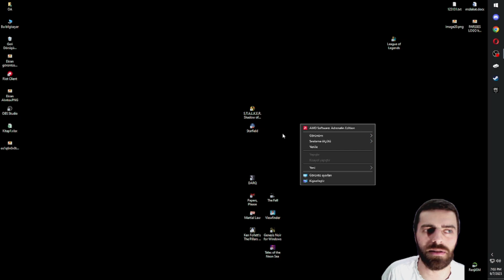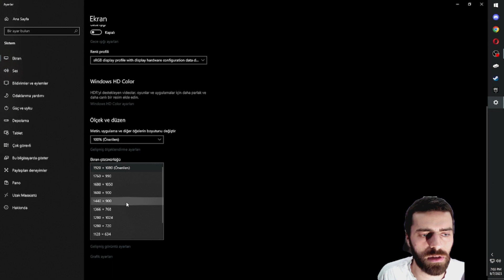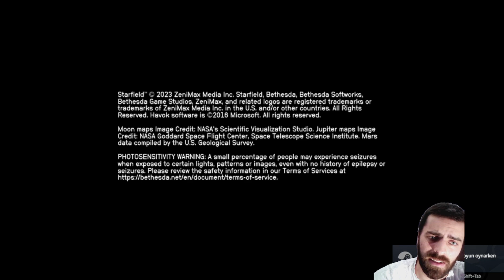STARFIELD - HER ŞEYİ DENEDİM AMA HALA ÇÖKÜYOR - ÇÖZÜM BURADA (PC)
Merhaba Starfield meraklıları!

Bu videoda, Starfield oyununda karşılaşabileceğiniz donma, kasma ve çökme sorunlarını nasıl çözebileceğinizi adım adım anlatacağım. Oyunun keyfini sorunsuz bir şekilde çıkarmak için bu videoya göz atın.

Discord'a katılıp istediğiniz soruları sorabilir,
Twitch'ten yayınlarımı yakalayıp anında bilgi alabilirsiniz.